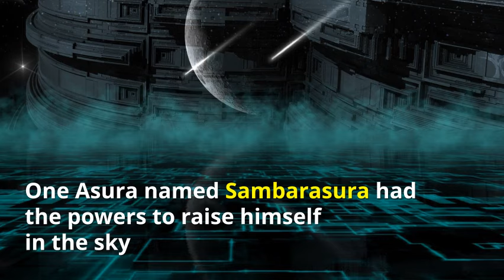Artificial Intelligence (AI) Robotics in Yoga Vasishta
Yoga Vāsistha describes application of Artificial Intelligence (A.I), human emotions, ego to Robots. Sambarasura creates dama, vyāla, kaTa to win on Adityas.